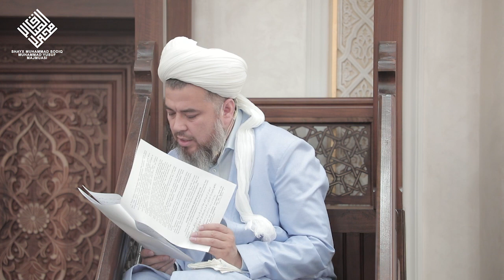«Беморларни зиёрат қилиш - инсоний бурч» | Баҳодир домла Раҳматуллаев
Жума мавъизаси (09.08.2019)